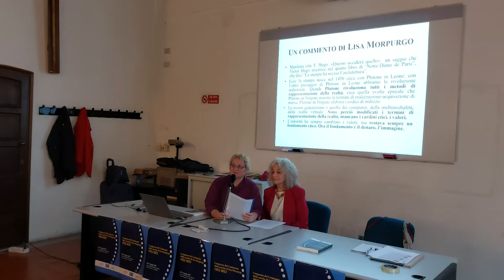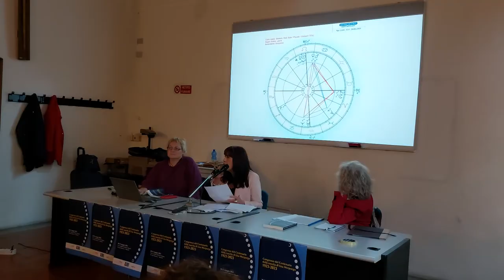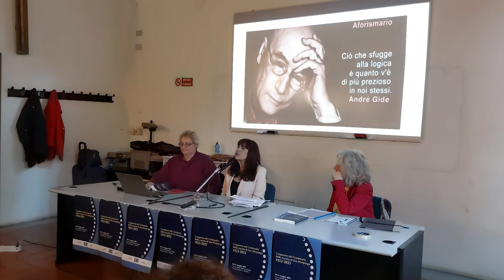Franca Mazzei - E Narciso diventò Dorian Gray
Congresso del Centenario della nascita di Lisa Morpurgo 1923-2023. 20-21 maggio 2023